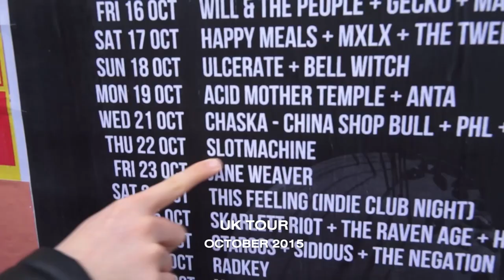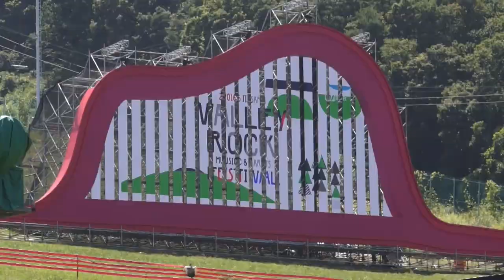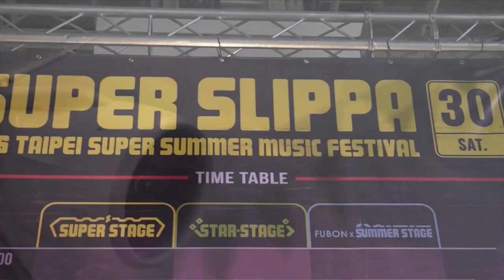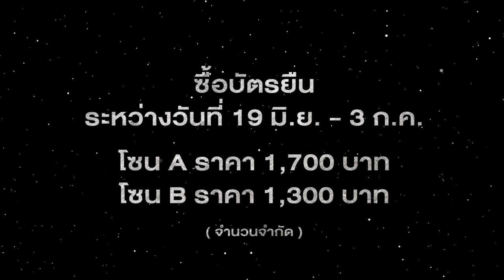Chang Music Connection Presents “Slot Machine – THE MOTHERSHIP Live At Impact Arena” [VTR]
เมื่อสัญญาณเริ่ม การเดินทางจึงสุดพลัง!
Slot Machine กับบรรยากาศการทัวร์คอนเสิร์ตที่ผ่านมา พวกเขาพร้อมแล้ว ที่จะพาคุณเดินทางทะลุกำแพงเสียง สู่คอนเสิร์ตใหญ่สุดล้ำ!! Chang Music Connection Presents “Slot Machine – THE MOTHERSHIP Live At Impact Arena” 26 ส.ค. นี้ ที่อิมแพ็ค อารีน่า เมืองทองธานี จำหน่ายบัตร 20 พ.ค. ที่ ไทยทิคเก็ตเมเจอร์ทุกสาขา โทร. 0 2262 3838 หรือคลิก

▲ บัตรราคา 900 / 1,500 / 1,600 / 2,000 / 2,200 และ 2,500 บาท
▲ พิเศษ กับโปรโมชั่น “ไวกว่าแสง”
▲ 20 พ.ค. – 3 มิ.ย. บัตรยืนโซน A 1,200 บาท บัตรยืนโซน B 800 บาท
▲ 4 มิ.ย. - 18 มิ.ย. บัตรยืนโซน A 1,500 บาท บัตรยืนโซน B 1,100 บาท
▲ 19 มิ.ย. – 3 ก.ค. บัตรยืนโซน A 1,700 บาท บัตรยืนโซน B 1,300 บาท
▲ 4 ก.ค. – 26 ส.ค. บัตรยืนโซน A 2,200 บาท บัตรยืนโซน B 1,600 บาท

▲ Slot Machine is getting ready to take fans on a new journey into their universe with a large-scale concert, Chang Music Connection Presents “Slot Machine – THE MOTHERSHIP Live At Impact Arena” on Saturday 26 August 2017 at Impact Arena, Muang Thong Thani.
▲ Tickets go on sale on Saturday 20 May at 10:00am. at all ThaiTicketMajor outlets
▲ Tickets starts from Bt800.
▲ Standing tickets prices are varied depending on sale periods. (Limit number of tickets)
▲ 20 May – 3 June : Standing zone A Bt1,200 Standing zone B Bt800
▲ 4 June – 18 June : Standing zone A Bt1,500 Standing zone B Bt1,100
▲ 19 June – 3 July : Standing zone A Bt1,700 Standing zone B Bt1,300
▲ 4 July – 26 August : Standing zone A Bt2,200 Standing zone B Bt1,600